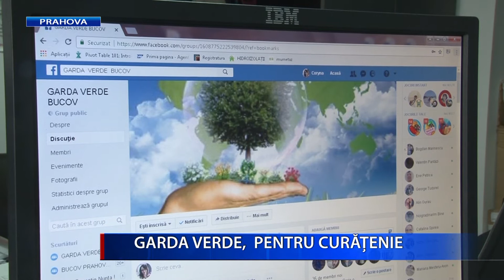GARDA VERDE, PENTRU CURATENIE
Atitudine civică și măsuri de corecție pentru cei care aruncă gunoi la întâmplare. La asta s-au gândit mai marii unei comune din Prahova, care au înființat Garda Verde. Ajutați de o pagină pe o rețea de socializare, și mai multă implicare din partea cetățenilor, acțiunea de la Bucov, aflată la început, a schimbat mentalități. Iar rezultatele se văd deja.